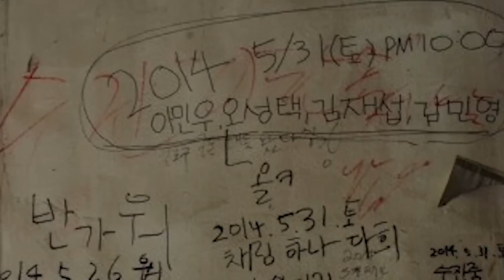Top 5 Haunted Asylums Where People Have Disappeared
Hospitals and asylums are often are known as a place for healing but often plays host to people's worst tragedies. Some of the most haunted asylums have a very troubling story behind them. Let's uncover some of these in this video. This is Top 5 Haunted Asylums Where People Have Disappeared

Time Codes:
0:00 - Gonjiam Asylum
1:49 - Rolling Hills
3:36 - Trans-Allegheny
4:48 - Danvers Lunatic Asylum
5:59 - Beechworth Lunatic
7:52 - Waverly Hills
9:21 - Narrenturm
11:18 - Liers Skyehus
13:07 - Pool Park
15:16 - Creedmoor